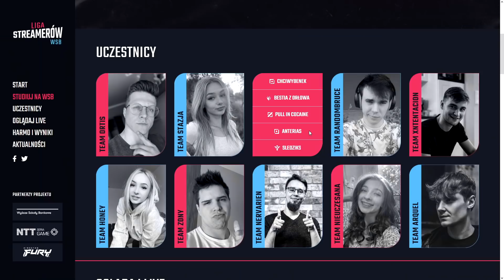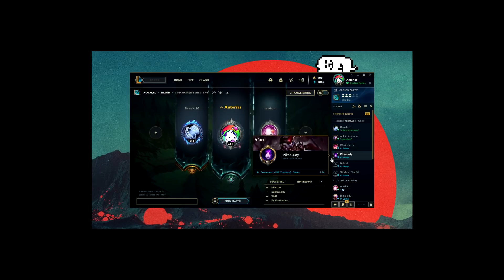widzisz mnie?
miłego oglądania dla widzów